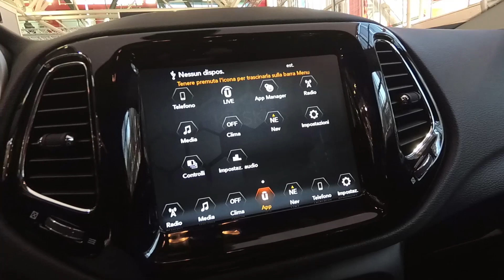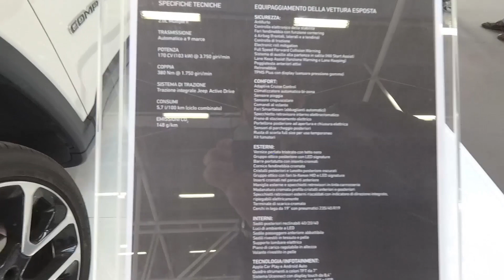La Nuova Jeep Compass al Motor Show di Bologna 2017! - Walkaround & Tour (ENG SUBS)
These are our gears:

New Cameras:
Canon 80D
Sony a6300

Old Camera:
Sony HX-60

Action Cameras:
Go Pro Hero 3
Xiaomi YI 4K

In diretta dal Motor Show di Bologna 2017 un primo sguardo alla nuova Jeep Compass! Cosa ne pensate?

Filmato con Xiaomi Yi 4K

Riprese e montaggio:
Carlo Eletto

We Drive Team
Enzo Canta
Carlo Eletto
Bartolo Pavone
Giuseppe Porcari
Francesco Ribezzo